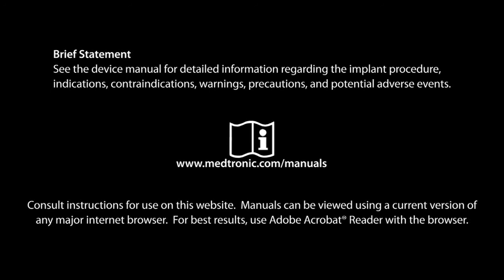Il primo defibrillatore cardiaco compatibile con la risonanza magnetica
Evera MRI SureScan è il primo e unico defibrillatore cardiaco compatibile con la risonanza magnetica in ogni parte del corpo. Gianluca Botto, Massimo Santini e Gianluca Pontone spiegano le potenzialità di questo defibrillatore innovativo e gli aspetti normativi.